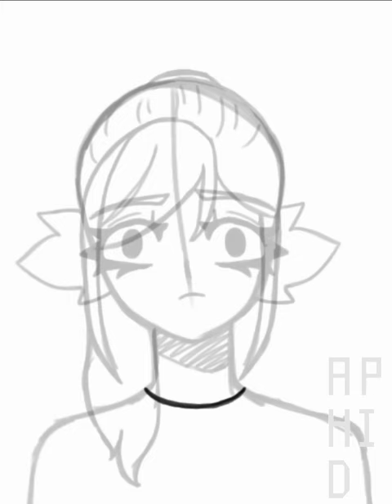Oc Speedpaint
Hey froot loops, hawt potatoes and everyone in between

Today's speed paint is of another species, an Ultra. I don't have a name for her so if you have any name ideas, I'd love to hear them in the comments.

Apps:
Ibispaint
Capcut